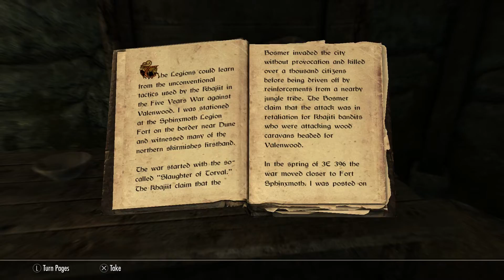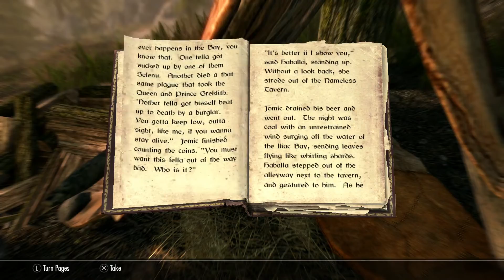"The Elder Scrolls V: Skyrim Special Edition" Playthrough Part 1